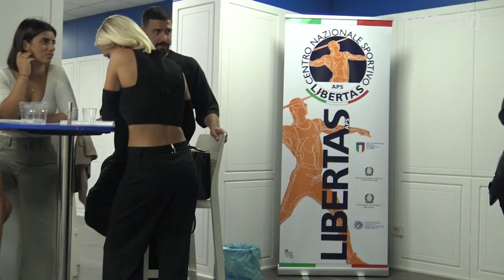Stadio Maradona di Napoli. Cerimonia delle Medaglie d'Oro Libertas.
Napoli.
Sabato 12 Ottobre. Stadio Maradona. Cerimonia delle Medaglie d'Oro Libertas. Sport, spettacolo e divertimento hanno fatto da cornice all'evento. Lo stadio ha vestiso i colori Libertas e circa 30.000 persone hanno riempito gli spalti del Maradona.
Sono stati  premiati 3500 atleti e tra questi anche 20 sportivi cervinaresi.